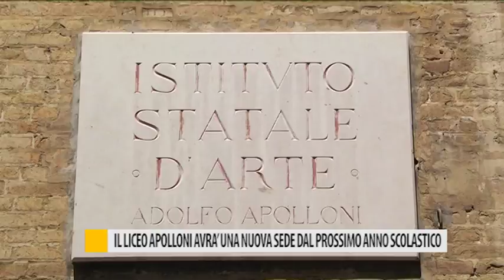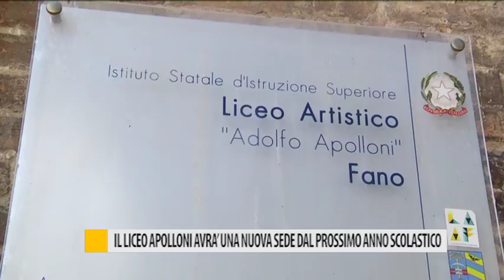Il liceo Apolloni avrà una nuova sede dal prossimo anno scolastico